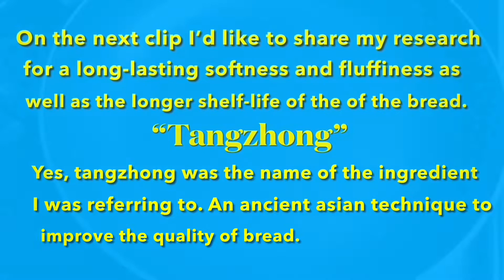How To Bake Spanish Bread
In this video an amazing ingredient is featured for a super soft and fluffy bread.   If you love baking, I believe you will learn something about how to make a bread softer just like pillow and also a longer shelf-life.   To be honest, similar bread that I am baking stay softer as days gone by.